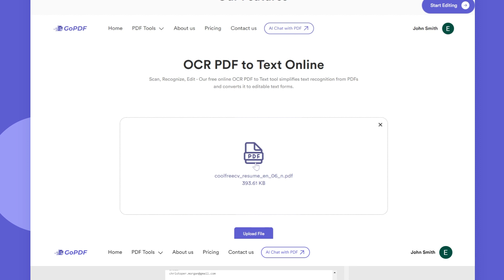GoPDF OCR feature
Looking for a PDF solution? Look no further than @GoPdfio!
Our OCR feature makes converting and editing documents a breeze.